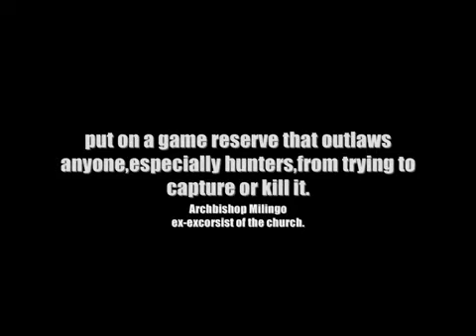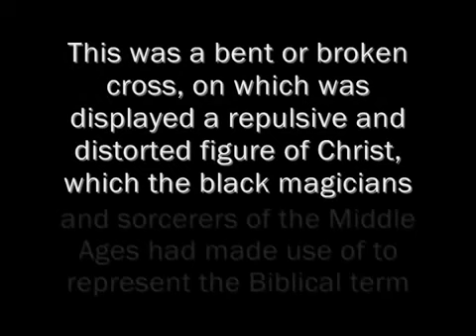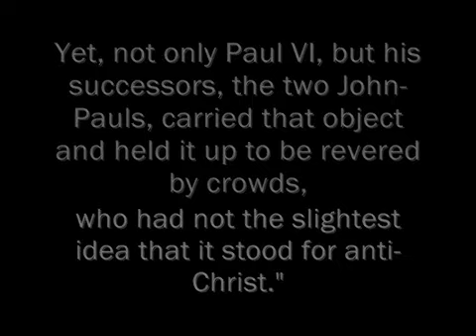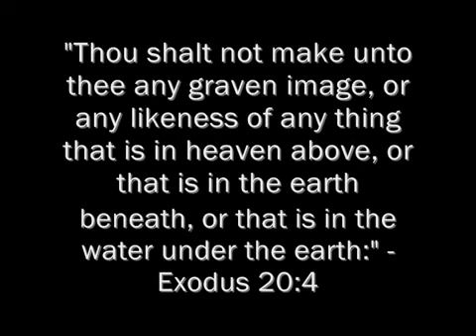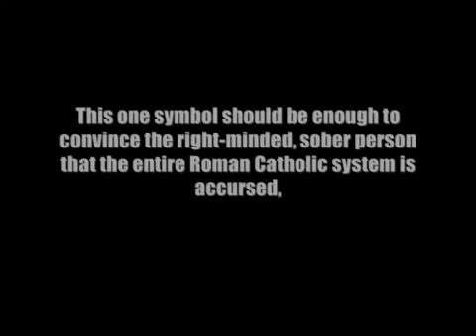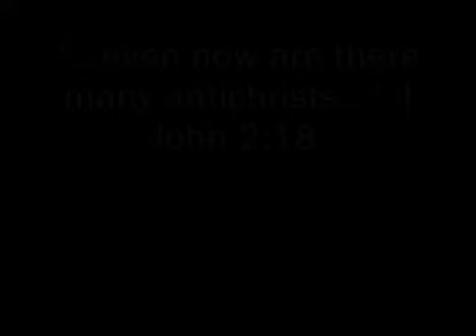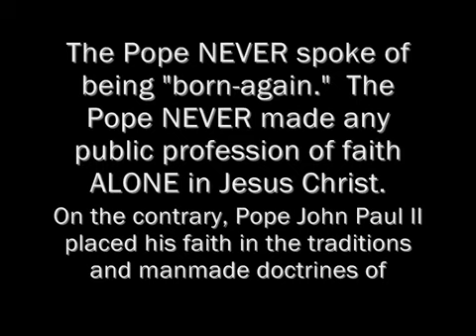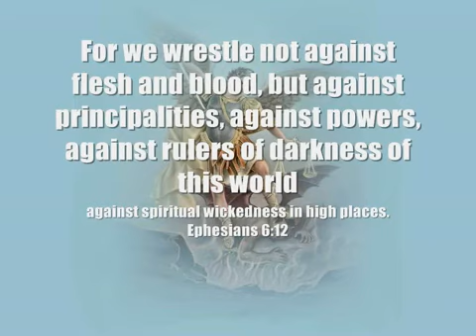satans church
catholic church